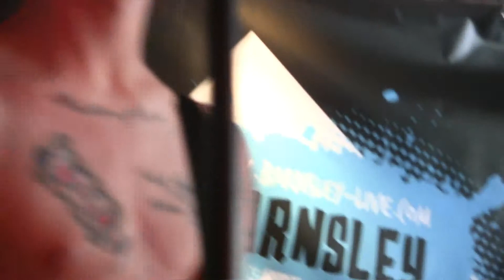IDLE GENTLEMEN - Still Alive - Opium - Barnsley - 15/06/19.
Idle Gentlemen
Barnsley Live
Vocals - Ry Gresham
Guitars - Karl Yates/Chris Flewitt
Bass - Luke Percival
Drums - Pete Adams